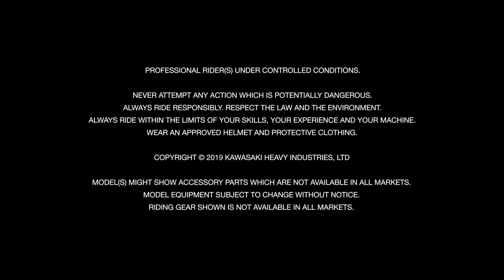Kawasaki KX250 2020 Official Video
Dealer oficial Kawasaki în România